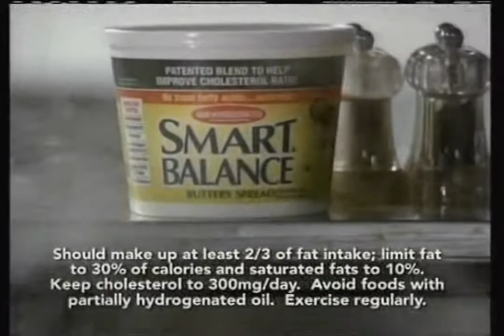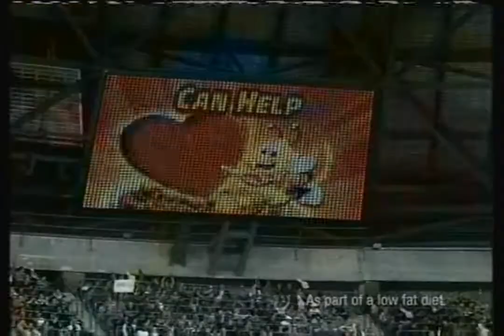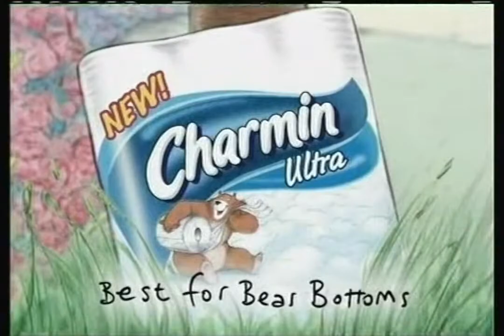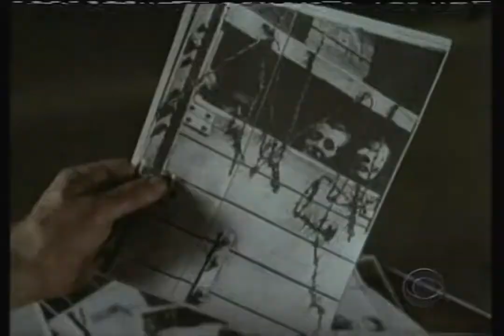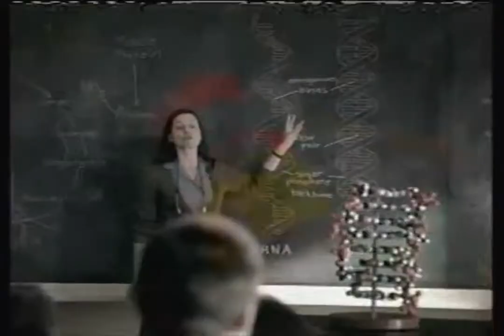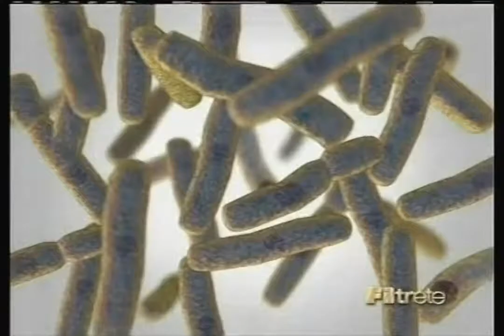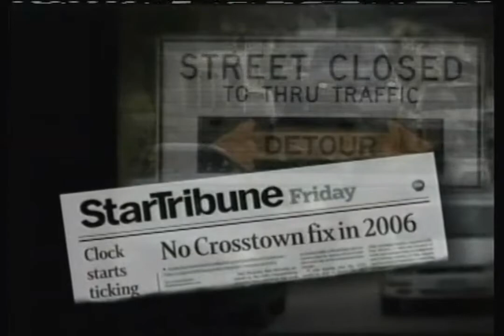WCCO-TV - October 4, 2006 Commercials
Description: During Jericho. WCCO-TV; CBS; October 4, 2006.